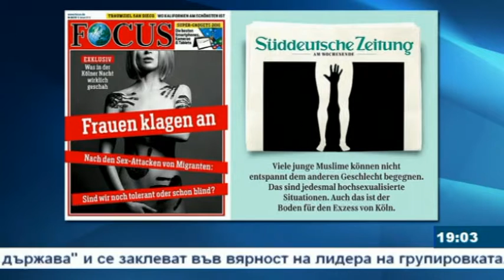Весела Чернева ДенятOnAir с В.Дремджиев 11.1.16 tvBulgariaOnAir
В.Чернева за: казуса Кьолн,  разделението между Централна и Западна Европа, интервюто на Путин